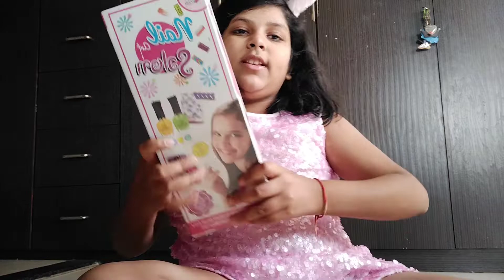10 birthday un boxing of gifts